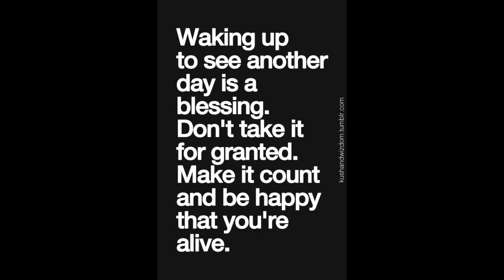September 12, 2021